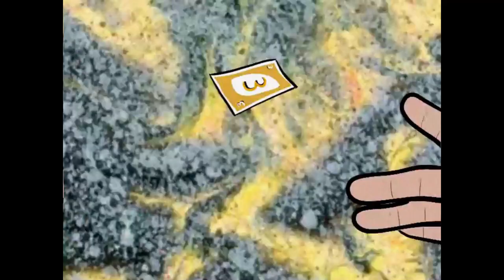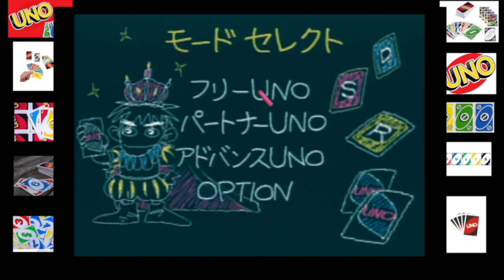Uno DX 4 Player 1 Round Game